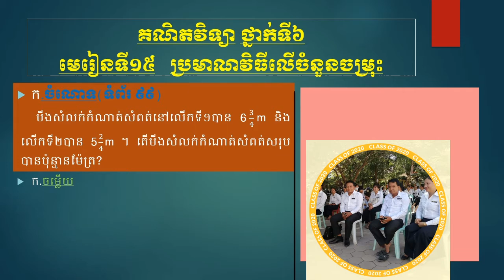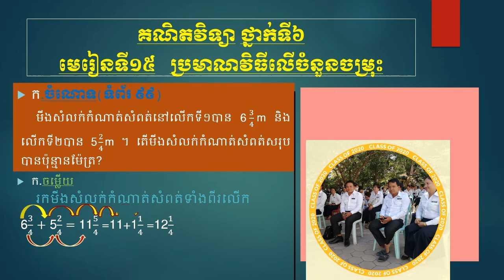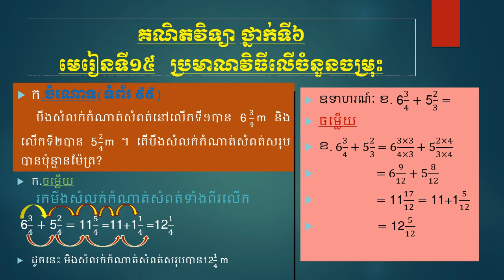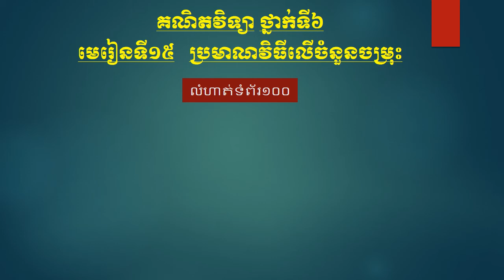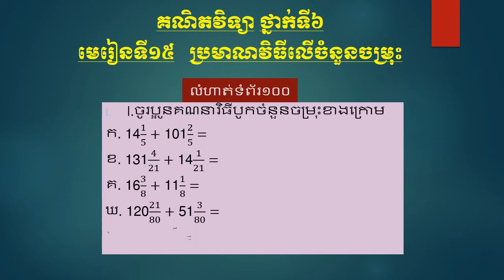ប្រមាណវិធីបូកចំនួនចម្រុះ chorm noun chorm ros,Mathematical addition addition operation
គណិតវិទ្យាថ្នាក់ទី៦ Samnang_Chea Mathematical addition addition operation

Welcome to study Math grated 6 with my channel, this videos i will teach you about

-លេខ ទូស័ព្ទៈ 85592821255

សូមអរគុណ!